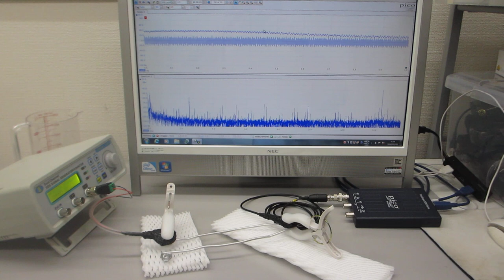線材と対象物の相互作用を利用した、超音波の非線形現象をコントロールする技術（超音波システム研究所）